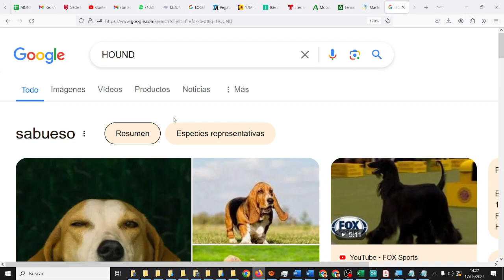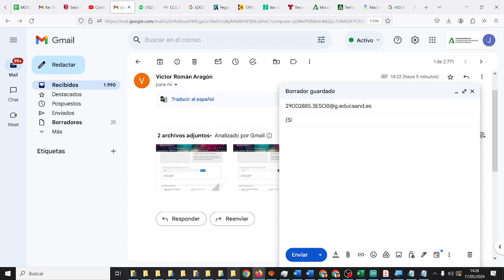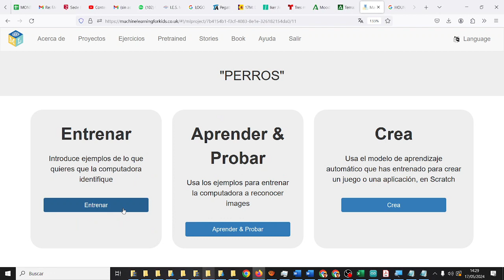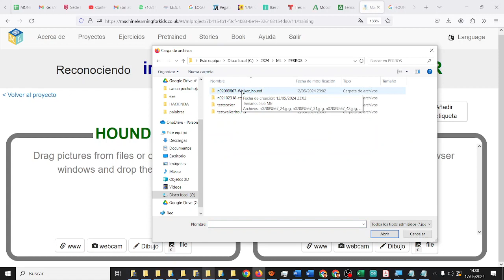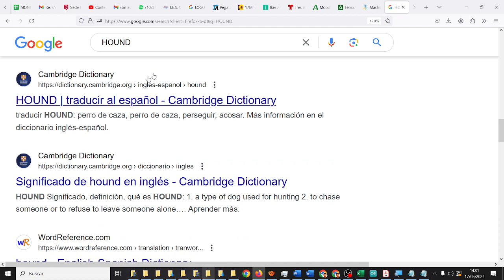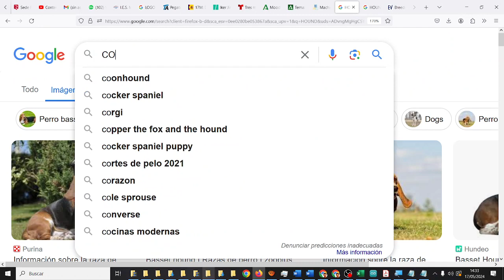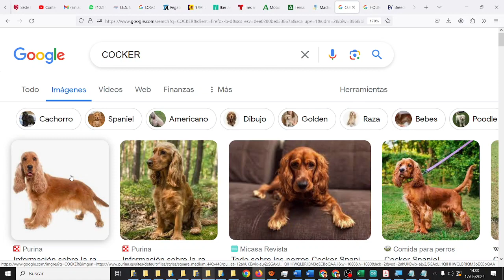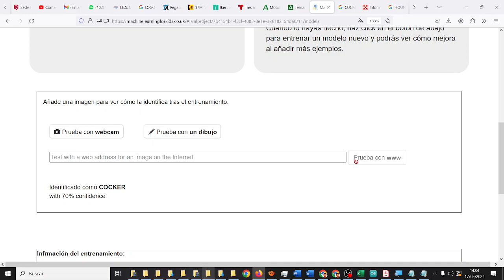Reconocedor Imágenes Cockers Hounds ALPHAFLIGHT IA Machine Learning for kids CyR IES Monterroso